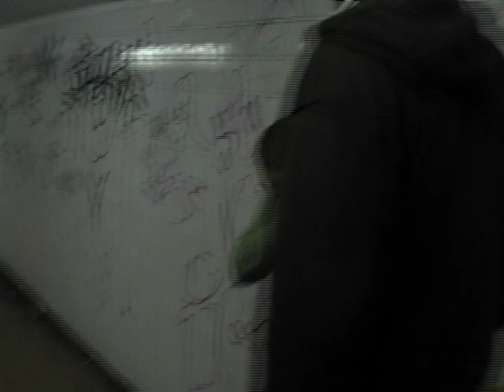HWL Vol. 783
How we live in Observatory, Cape Town, South Africa
Vuyisile Mfeketo
Erik Gevers
Sidwel Koyo
Original Music by Luke Townsend
Filmed & edited by Ariel Townsend
Nowvoyager